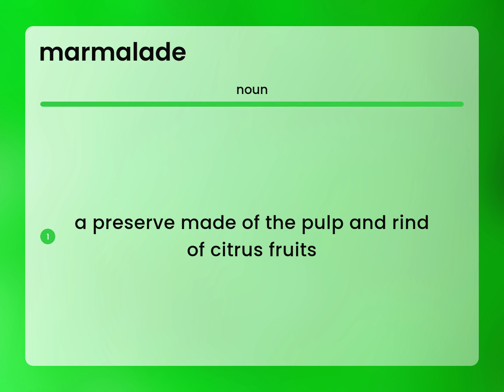Marmalade • what is MARMALADE meaning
MARMALADE meaning